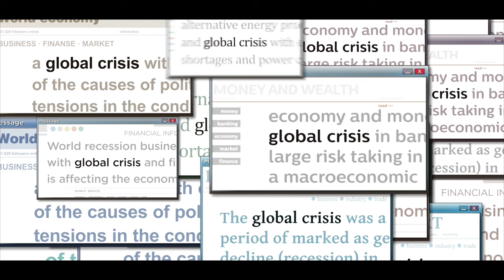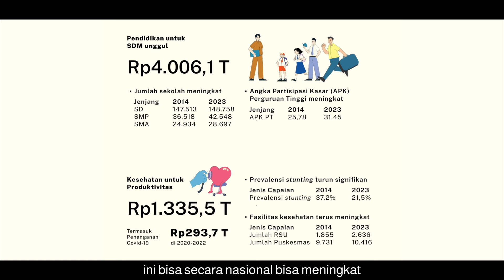Satu Dekade Indonesia Melaju Maju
Dalam satu dekade terakhir, pemerintah berupaya keras untuk membangun Indonesia dan meningkatkan kesejahteraan rakyat. APBN digunakan sebagai instrumen pembangunan untuk mendorong pertumbuhan ekonomi, memeratakan distribusi ekonomi, dan menjaga stabilitas nasional.

Pembangunan dilakukan di berbagai sektor dan menjangkau seluruh pelosok negeri. Agenda pembangunan terus dipastikan berjalan dengan baik dan memberikan dampak positif bagi masyarakat.